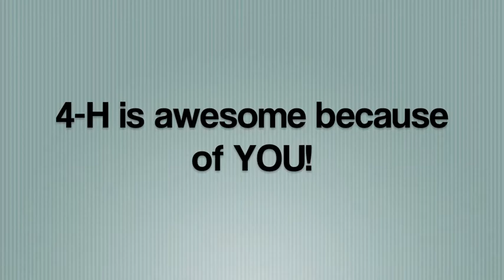October '12 4-H Newsletter